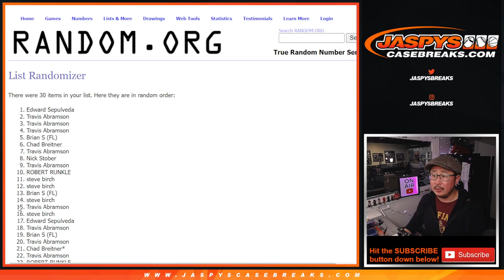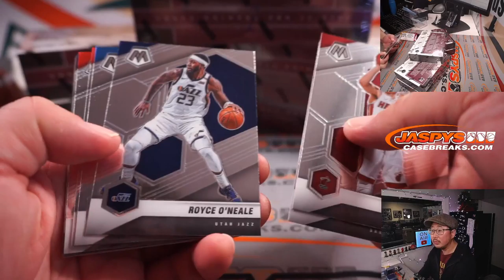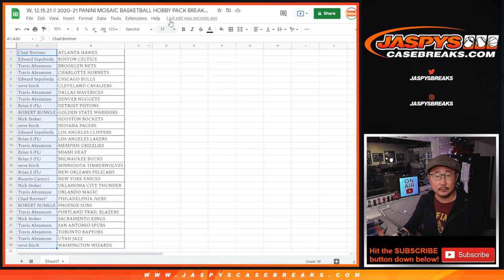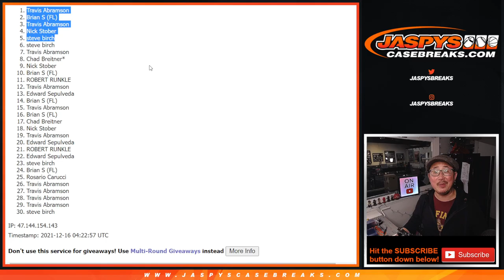W, 12.15.21 // 2020-21 PANINI MOSAIC BASKETBALL HOBBY PACK BREAK #7 *RT*